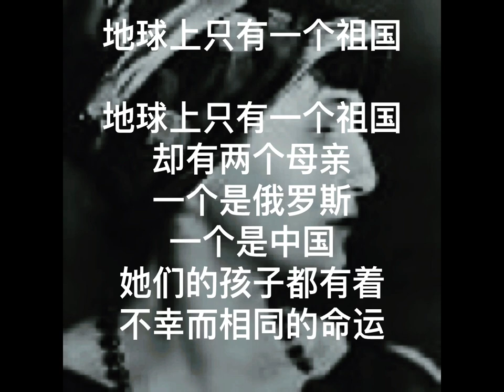中国我说2313 地球上只有一个祖国